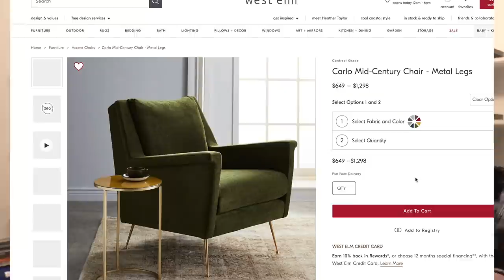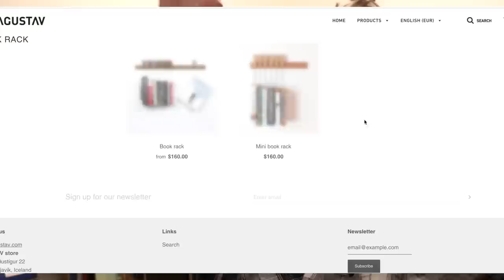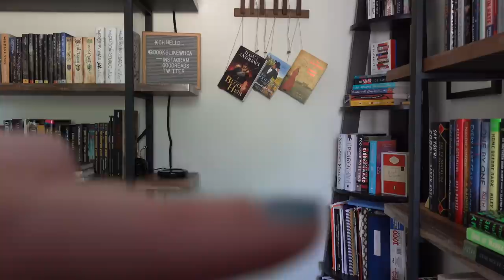Decorating My Dream Library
I decided now was the time to create my dream library/office space!

**Open 5 shelf bookcase

**Selfie light with stand
**Standing selfie stick tripod
**Wireless Charging stand
**Extra monitor
**Drink warmer

**Web cam

**Light boxes
**Picture frame

Lipstick: Motivate by Rare Beauty

Equipment I use:
**Light boxes